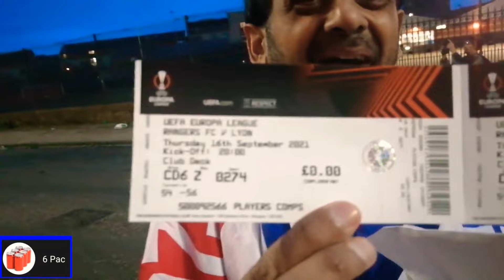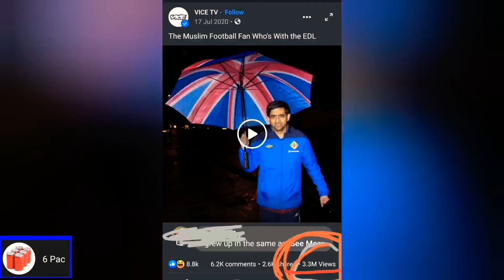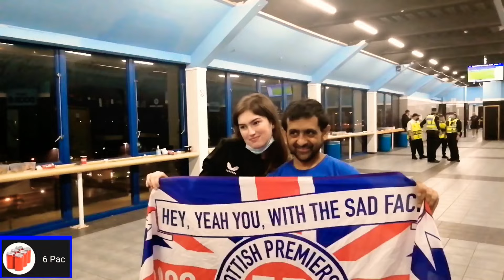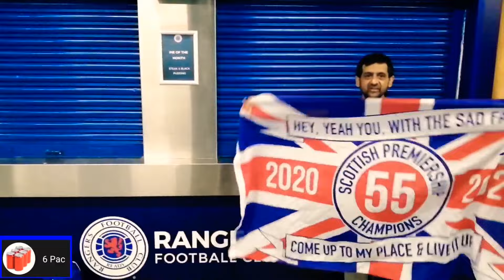ABDUL Rangers - Rangers Vs Lyon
ABDUL IN IBROX 💙